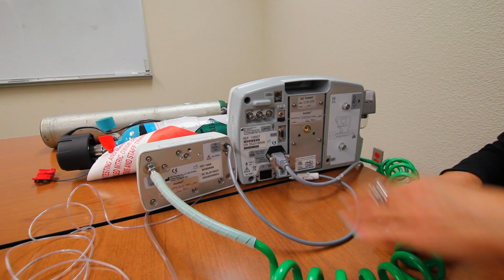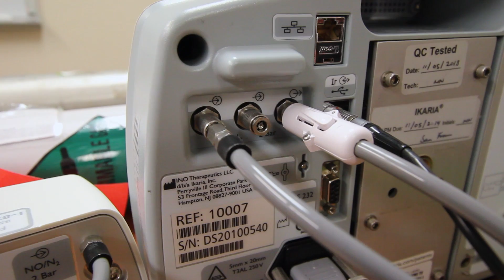Nitric Set-Up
Nitric Circuit Setup